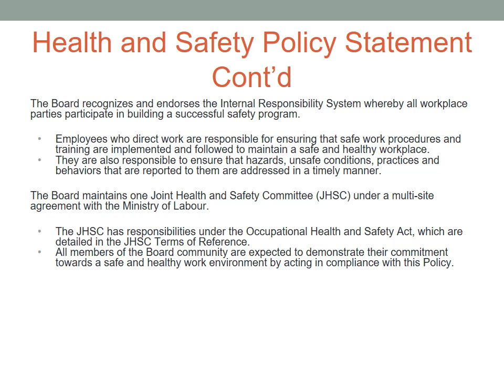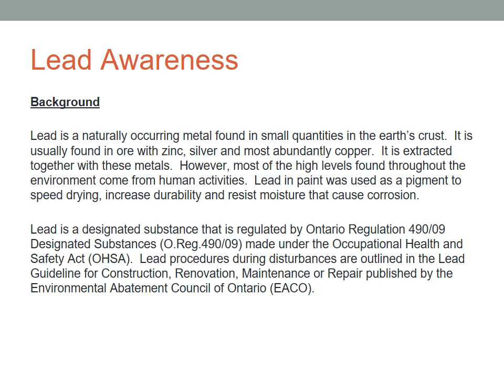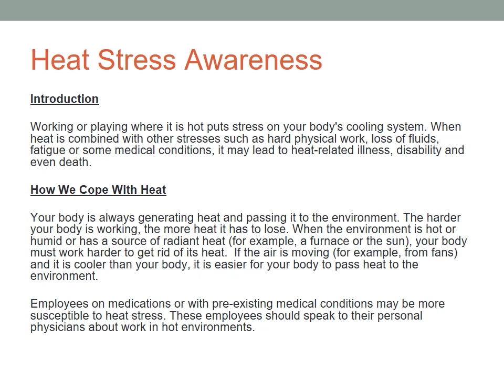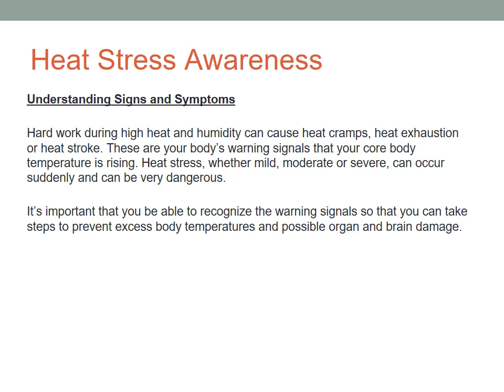Asbestos Lead Heat Stress Elevator Policy Training